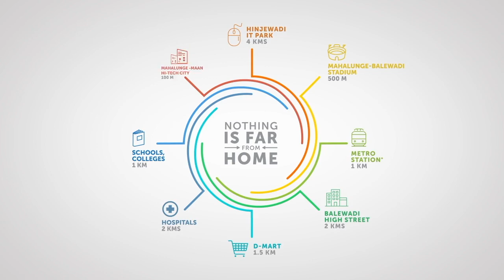Pristine Equilife | Nine Exposures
A mesmerizing walkthrough of a residential project done by Nine Exposures for our Client Pristine Equilife.